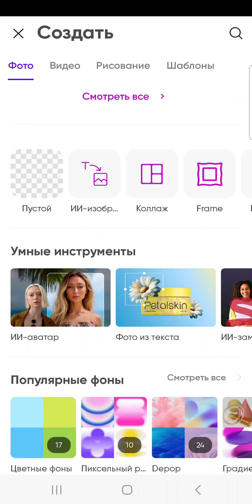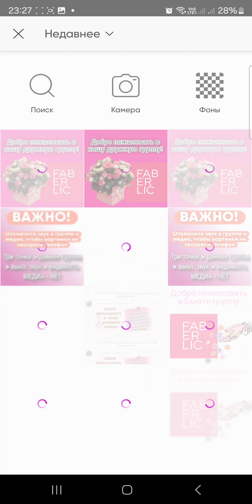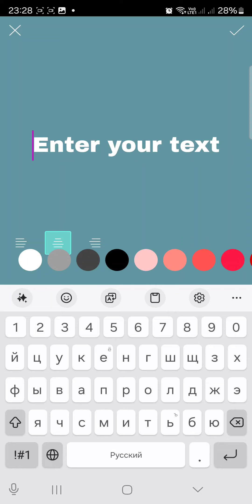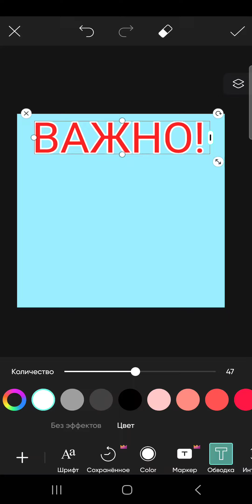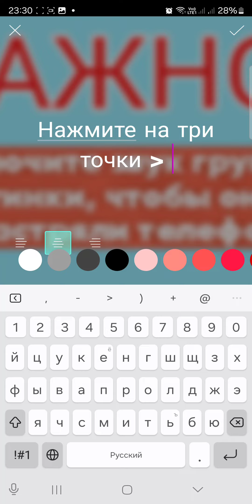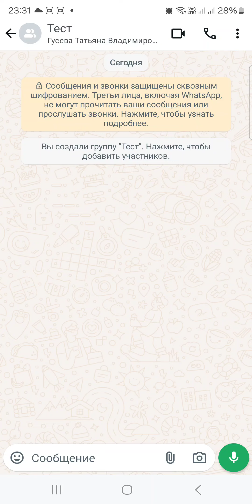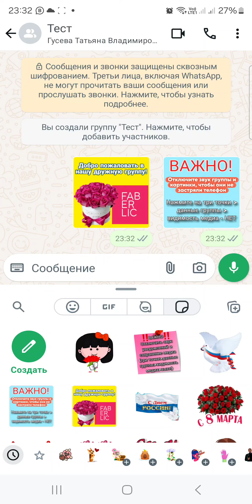Как создать СТИКЕРЫ В WHATS APP для Клиентского чата